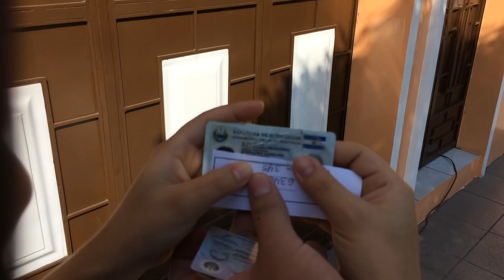PROHIBIDO GRABAR LOS MISMOS DE SIEMPRE (ARENA) ELECCIONES 2019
Elecciones 2019 El salvador fuimos a votar por nayib bukele y mira lo que pasó con los mismos de siempre.